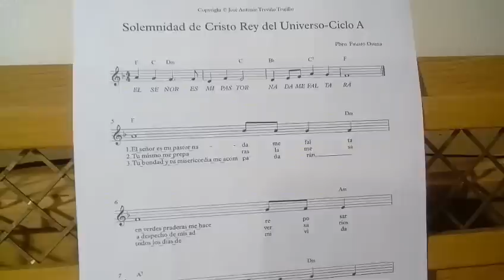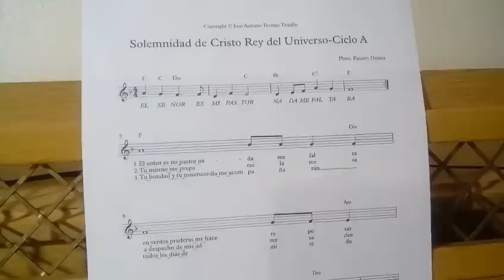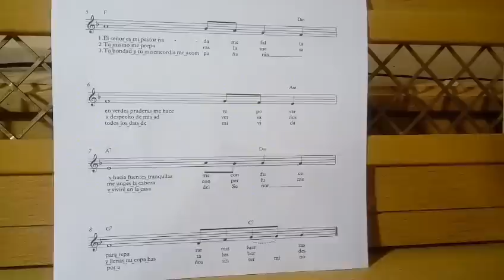SALMO SOLEMNIDAD JESUCRISTO REY DEL UNIVERSO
Salmo responsorial